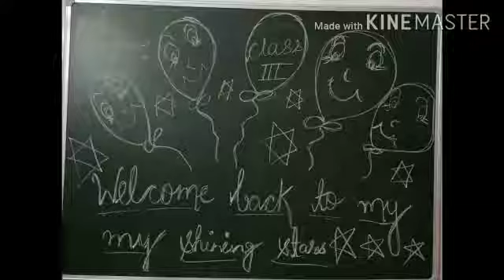Warm welcome for class-3 kids